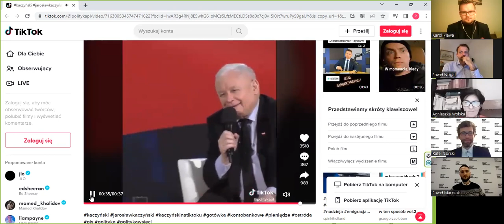Wojna z gotówką – A. Wolska | P. Nogal | R. Górski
Na całym świecie toczy się wojna z gotówką. Prowadzą ją banksterzy, korporacje finansowe i technologiczne. W obronie gotówki stają obywatele. Czy świat bez gotówki będzie światem niewolników?

W debacie „Wojna z gotówką” IV Forum Geopolitycznego udział wzięli:
1. Agnieszka Wolska, niezależna korespondentka z Niemiec.
2. Paweł Nogal, Stowarzyszenie Stop Bankowemu Bezprawiu.
3. Rafał Górski, kampania obywatelska „Broń gotówki!”, Instytut Spraw Obywatelskich.
4. Prowadzenie: Karol Plewa, dziennikarz wrealu24.pl.

Debata odbyła się online za pośrednictwem platformy ZOOM 23 listopada 2022 roku.

By działać skutecznie, potrzebujemy stałego i pewnego budżetu. Pomóż nam stawić czoła codziennym wyzwaniom. Dorzuć się do działań Instytutu.